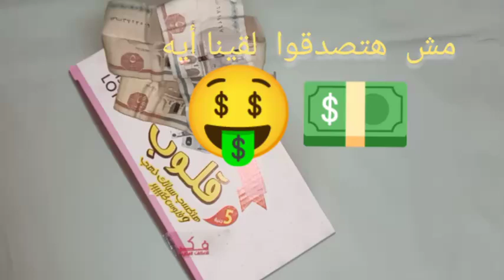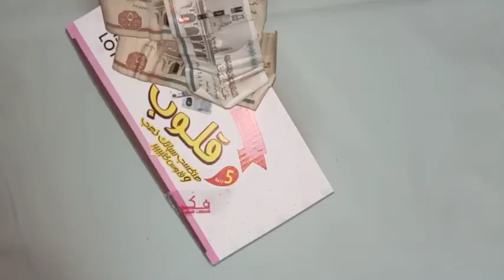جبنا بسكوت قلوب اللي بيكسب🤔😲(ادينا له فرصه ثانية)👀😍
بسكوت قلوب اللي بيكسب ادينا له فرصه ثانية